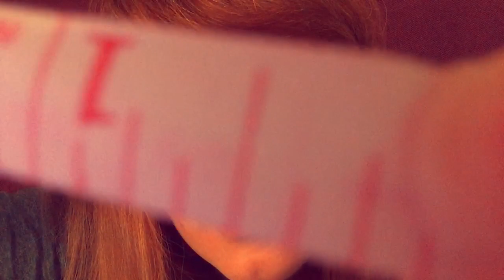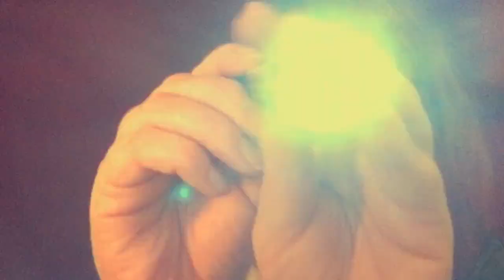ASMR | RP You Are An Inanimate Object In Need Of A Clean [LoFi]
Hello!
Coming at you with ANOTHER role play.

I hope that you are doing well!

Maybe it's about time I brought out the fluffy mic and did some more trigger words... please comment your favourites below!

Laurie x